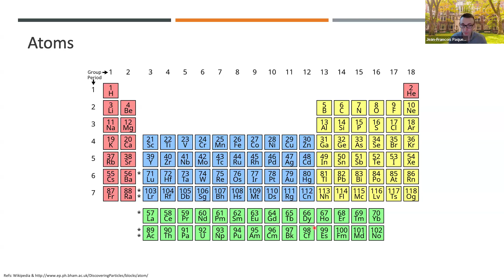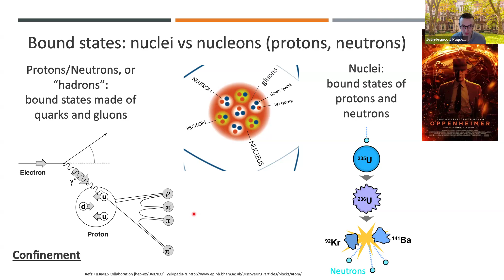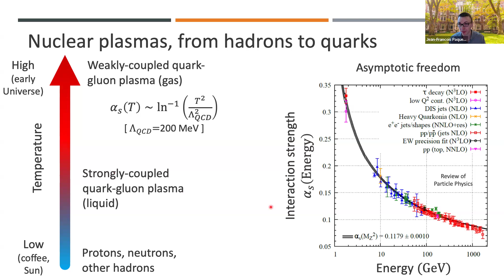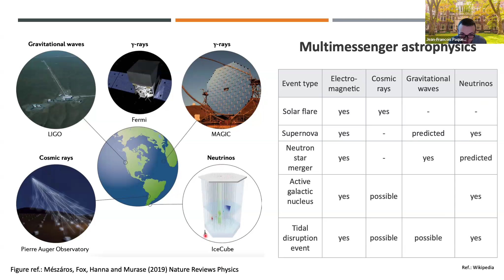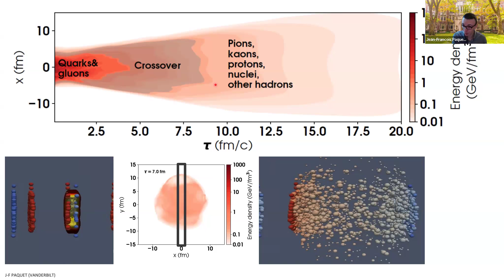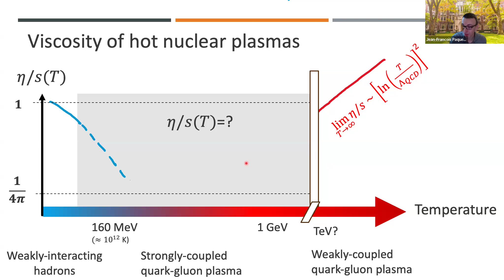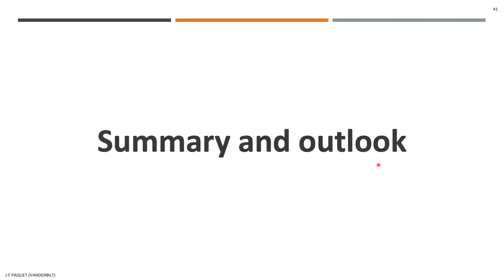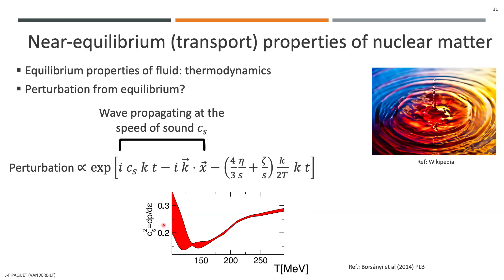Jean-Francois Paquet (Vanderbilt)--Little Bangs and Big Data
Jean-Francois Paquet of Vanderbilt tells us about Little Bangs and Big Data.

Abstract:
Quark-gluon plasma is an exotic phase of nuclear matter that can be produced by colliding large nuclei at velocities close to the speed of light. This plasma is both the smallest and hottest liquid ever produced, extending the size of a few proton radii but reaching temperatures higher than those found in the most extreme astrophysical events. The explosive expansion of this plasma can be described with a version of fluid dynamics that takes into account the effect of special relativity. I will discuss the scientific community's efforts to use some of the world's largest particle colliders to understand the exceptional properties of quark-gluon plasma, an undertaking at the interface of nuclear physics, fluid dynamics, and big data.

Bio:
Jean-Francois received his PhD from McGill University (Montreal, Quebec) in 2015. He subsequently was a postdoctoral researcher at Stony Brook University until 2017. He then moved to Duke University, where he was a postdoctoral researcher for two years and then a research scientist for three years. In 2022, Jean-Francois joined Vanderbilt University in Nashville as an assistant professor of physics and mathematics.